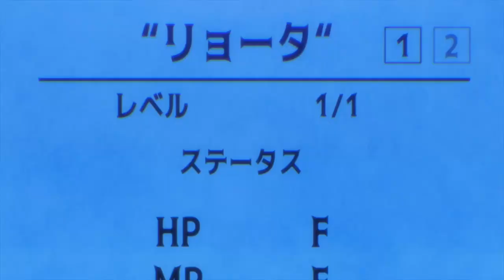Tier 1, but unique skills are the strongest